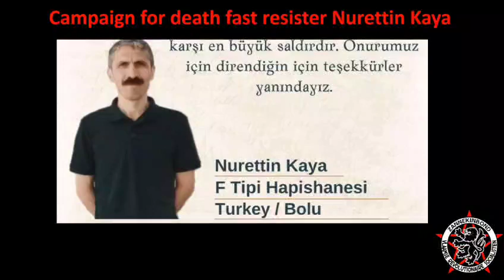Zanneken Bond Belgium: Torture of isolation in Turkey must be ended| Solidarity with Nurettin Kaya